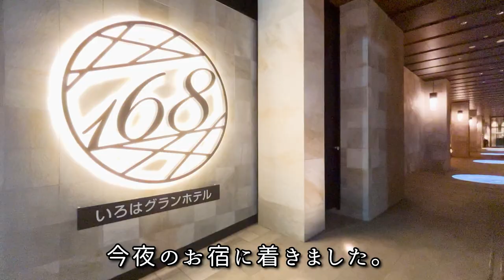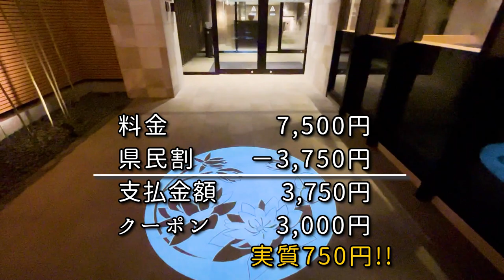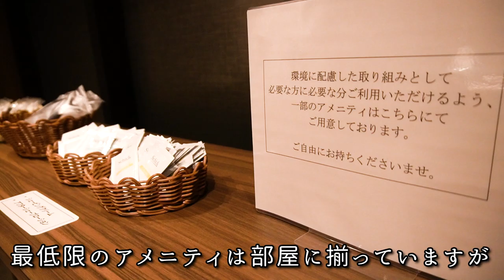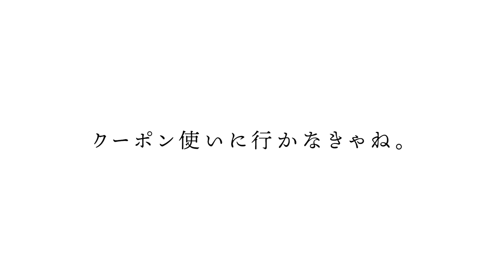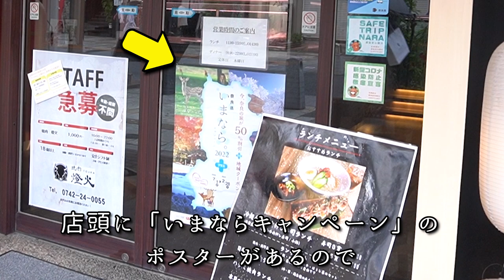全国誰でも今すぐ使える【旅行割】朝食付き１泊700円‼️お土産も食事もGET‼︎／奈良県民割 いまなら。キャンペーン2022プラス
2泊３日の大阪・奈良遠征旅VLOG第２話。

サブチャンネルで土曜日夜９時から生配信中！